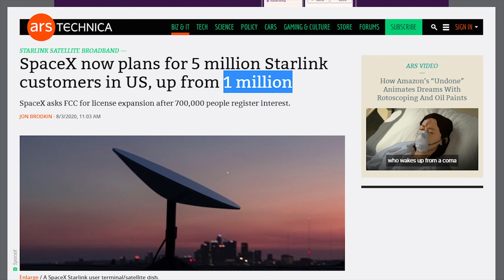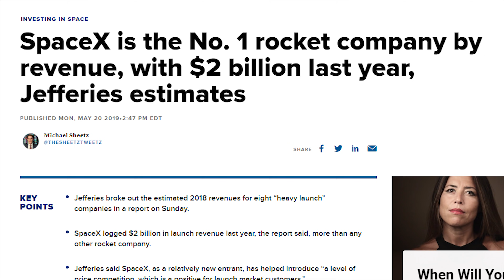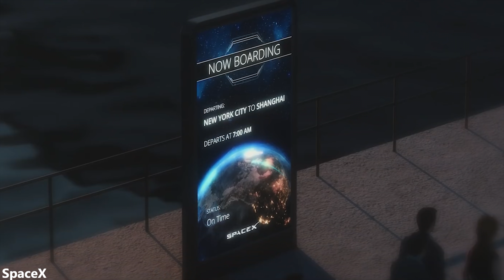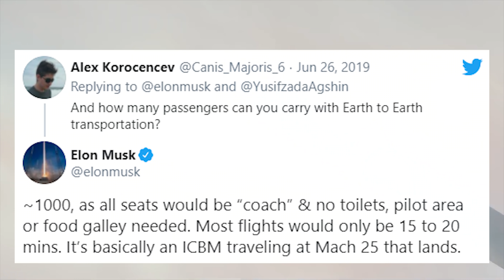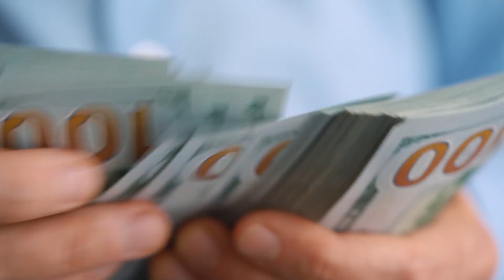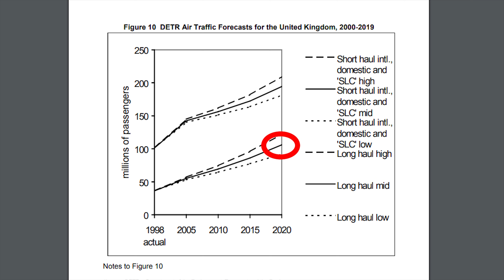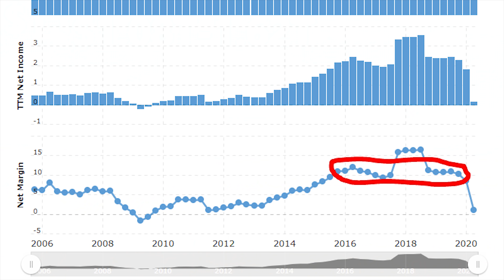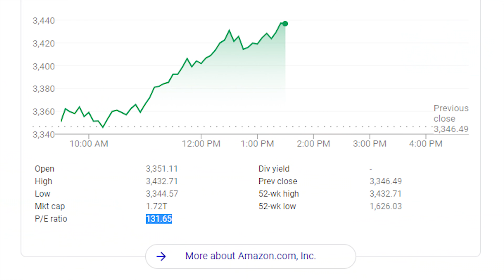How SpaceX Will Blast To $10 Trillion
Seeing a rocket booster land is an unforgettable experience but just one of the out of the world feats that SpaceX has accomplished. It's no doubt that Space travel and exploration are the future, but that's still quite a ways out and not very profitable, especially within our lifetimes. Though reaching Mars and starting a colony is a monumental feat, this, unfortunately, doesn't affect the majority of us. However, two businesses that will affect us are Starlink and Starship. Starlink will provide rural and remote areas with high-speed internet for affordable prices. Starship, on the other hand, is designed for interplanetary travel; however, something else that is very exciting is its ability to provide super-fast travel within the Earth. Starship will allow us to travel between destinations such as New York and Dubai in less than 30 minutes. And, the best part is that this will likely take place within our lifetimes! This video analyzes the various businesses SpaceX will be involved in throughout the next 30 years to estimate how much money SpaceX will make and how much SpaceX may be worth in the year 2050.

Timestamps:
0:00 - The Importance Of Space
1:04 - Satellite Internet Business
2:30 - The Reach Of Starlink
3:54 - Starlink Revenue Potential
5:52 - Rocket Travel Business
7:59 - Starline Prices
10:28 - The Exponential Proposition
12:42 - Starline Economics
15:59 - Asteroid Mining
17:44 - SpaceX Valuation